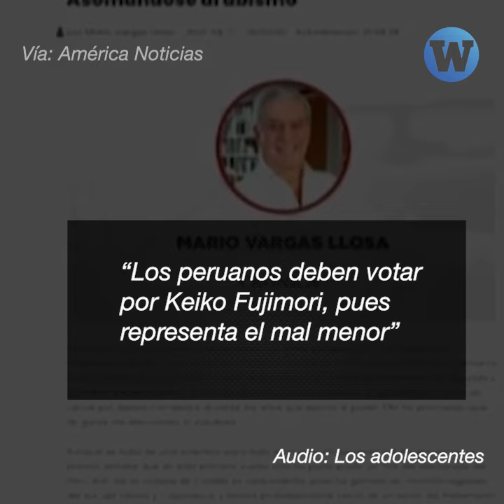Vargas Llosa pide votar por Keiko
Vargas Llosa ahora pide votar por Keiko, pero recordamos lo que significaría un gobierno fujimorista con sus propias palabras.